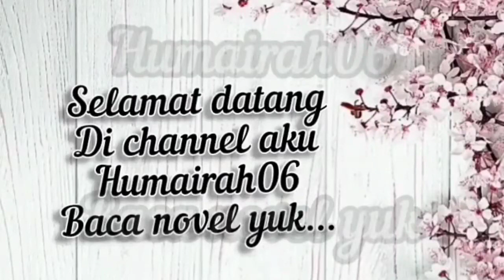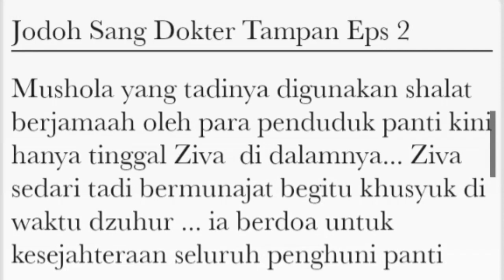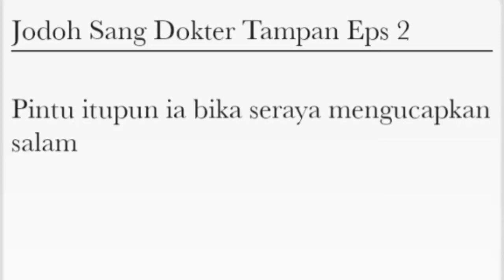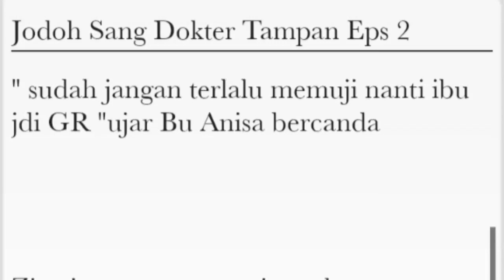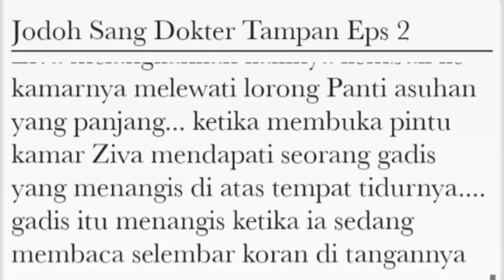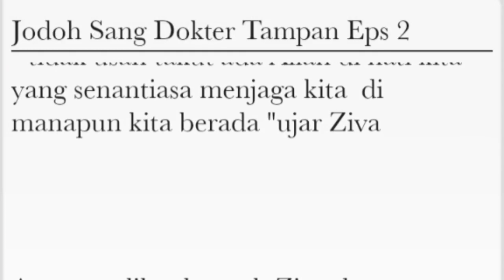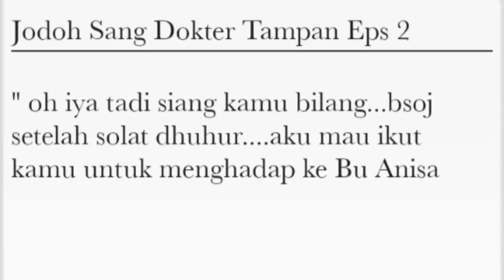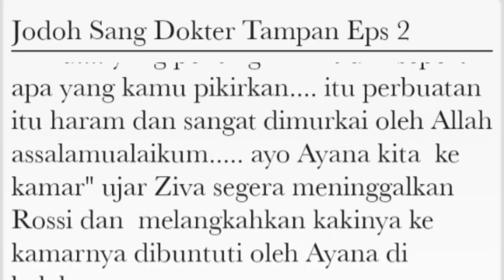Jodoh Sang Dokter Tampan Eps 2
20 tahun berlalu...anak yang dibuang tadi telah tumbuh dewasa menjadi perempuan yang baik dan cantik @humairah0694